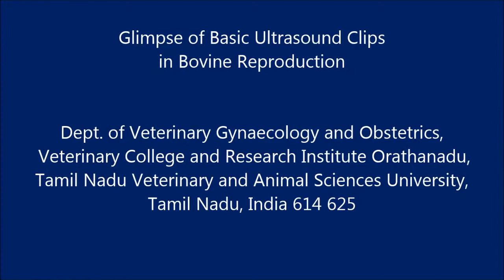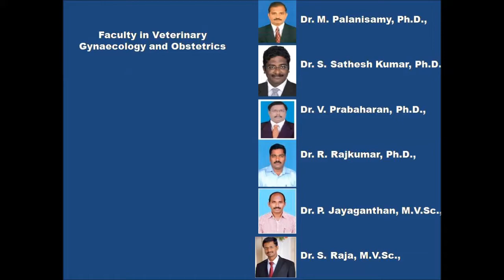Glimpse of Basic Ultrasound Clips in Bovine Reproduction - TANUVAS VCRI Orathanadu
Glimpse of Ultrasound images/clips in Different stages of cyclic / pregnancy in Bovine Reproduction - TANUVAS Veterinary College and research Institute, Orathanadu Tamil Nadu India